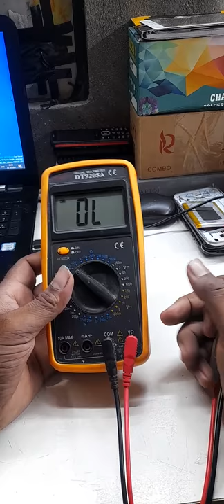Digital multimeter कैसे Use करें How to multimeter use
Digital multimeter कैसे Use करें How to multimeter use keise kre full video
How to multimeter use keise kre full video watch
💐💐💐💐welcome to( Gk mobile reaparing)
हेलो फ्रेंड्स कैसे हैं आप लोग चलिए इस वीडियो में आज हम बताए हैं हाउ टू मल्टीमीटर यूज इस वीडियो में डीसी फॉल्ट और बजट रिंग पर हम बताए हैं इस वीडियो में मल्टीमीटर किस तरह यूज करते हैं